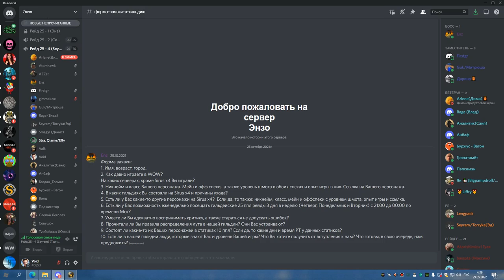4я часть ЦЛК 25об до ланы РШАМ 28 05 22